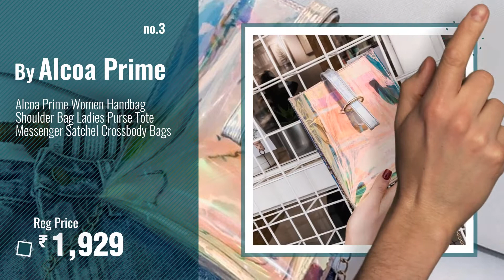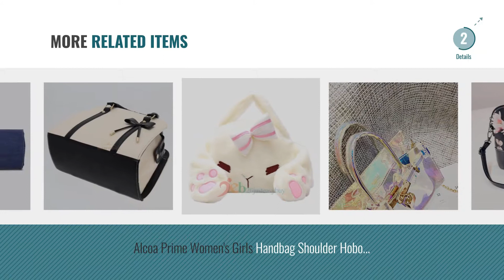Top 10 Alcoa Prime Handbags [2018]: Alcoa Prime Women Leather Embroidery Bag Handbag Bucket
For More great products by Alcoa Prime, Click this link. हैंडबैग

Alcoa Prime Women Leather Embroidery Bag Handbag Bucket Drawstring Crossbody Shoulder Bags Leather Embroidery Bag Handbag Bucket Drawstring Crossbody...

Alcoa Prime Hologram Laser Leather Clear Messenger Tote Women Shoulder Crossbody Bag Handbag Hologram Laser Leather Clear Messenger Tote Women Shoulder...

Alcoa Prime Women Handbag Shoulder Bag Ladies Purse Tote Messenger Satchel Crossbody Bags Handbag Shoulder Bag Ladies Purse Tote Messenger Satchel...

Alcoa Prime Women Hit Color Striped Handbag Canvas Shoulder Bag Messenger Satchel Tote Bags Hit Color Striped Handbag Canvas Shoulder Bag Messenger...

Alcoa Prime Fashion Women Ladies Handbag Shoulder Bags Tote Purse Messenger Hobo Satchel Bag Fashion Women Ladies Handbag Shoulder Bags Tote Purse Messenger...

Alcoa Prime New Women Handbag Ladies Floral Flower Leather Tote Shoulder Cross Body Bag Hobo Women Handbag Ladies Floral Flower Leather Tote Shoulder Cross...

Alcoa Prime Womens Plastic Transparent Fashion Chain Sling Bag Handbag Lady Shoulder BagCMX Womens Plastic Transparent Fashion Chain Sling Bag Handbag Lady...

Alcoa Prime Womens Girls Handbag Shoulder Hobo Crossbody Bag Tote Messenger Satchel Purse Womens Girls Handbag Shoulder Hobo Crossbody Bag Tote Messenger...

Alcoa Prime Women Handbag Tote Shoulder Bag Ladies Messenger Crossbody Satchel Purse Fashion Handbag Tote Shoulder Bag Ladies Messenger Crossbody Satchel...

Alcoa Prime Women Stripe Canvas Handbag Shoulder Ladies Messenger Crossbody Bag Tote Satchel Stripe Canvas Handbag Shoulder Ladies Messenger Crossbody...

Try also